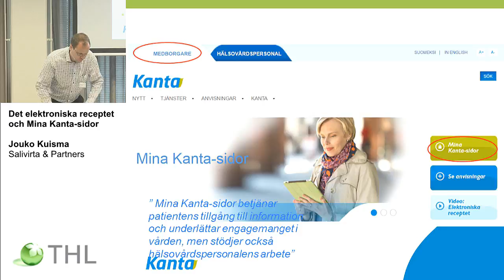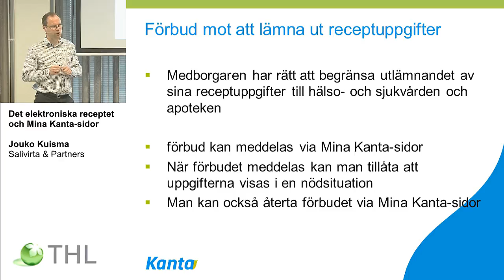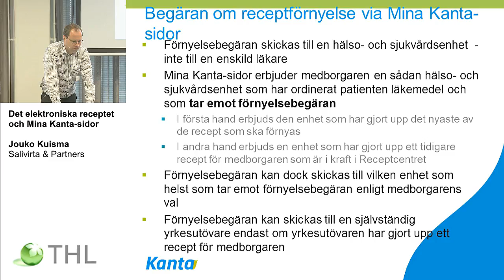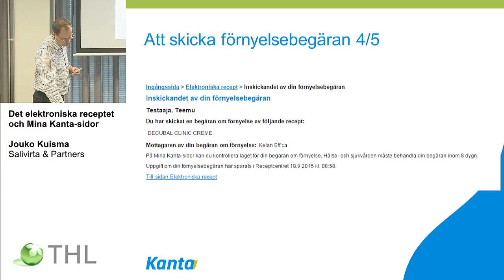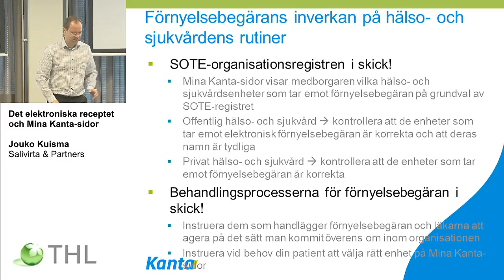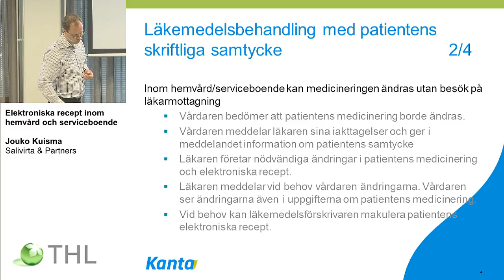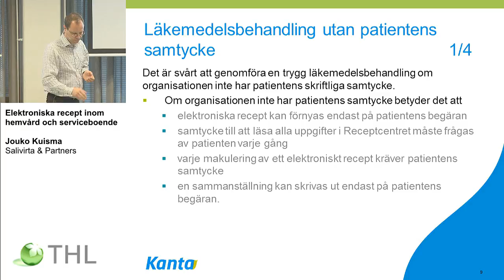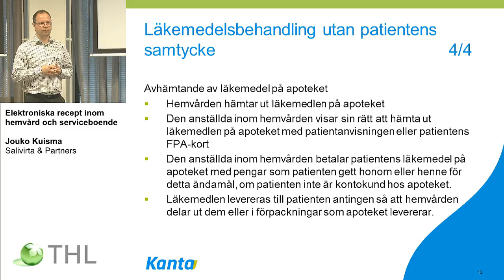Det elektroniska receptet och Mina Kanta-sidor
- Elektroniska recept inom hemvård och serviceboende

Jouko Kuisma
Salivirta & Partners